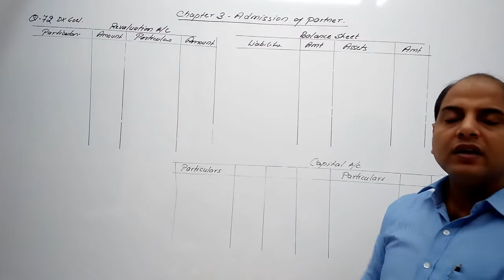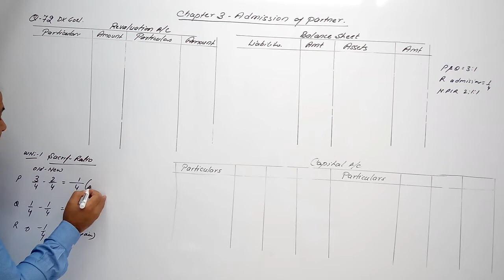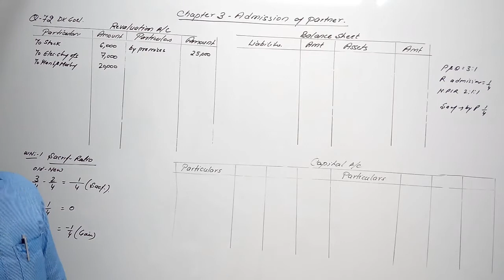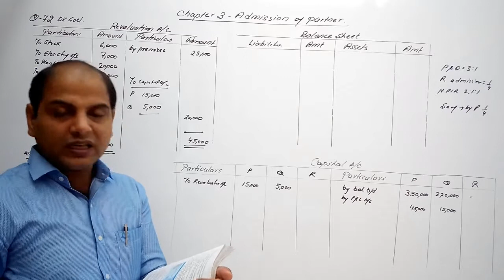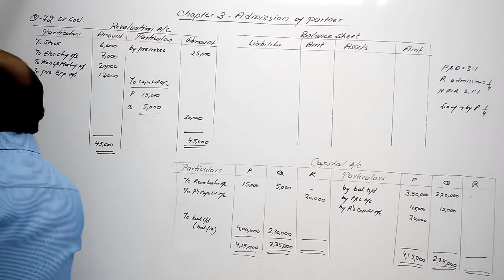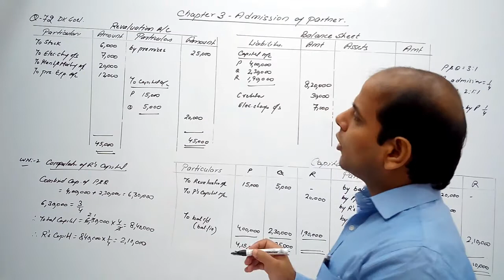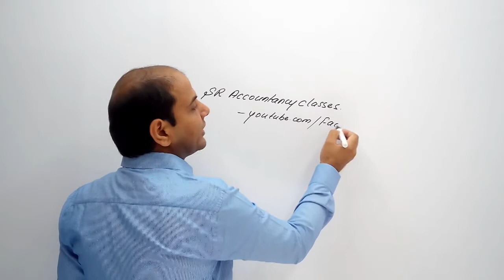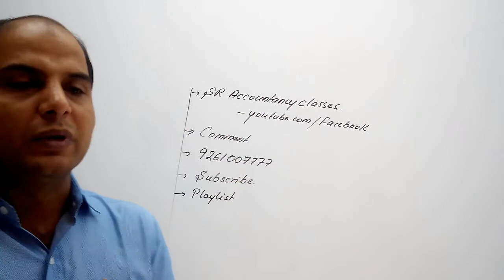Question 77 | 19-20 | Accounts Class 12 | Admission of a Partner | Chapter 3